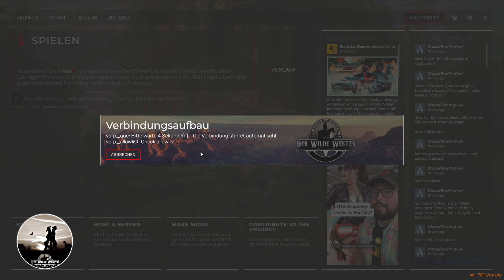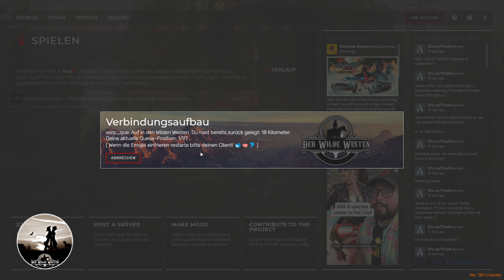Highlight: [DWW] Tag65 - Singen am Lagerfeuer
Gitarre mit Leon